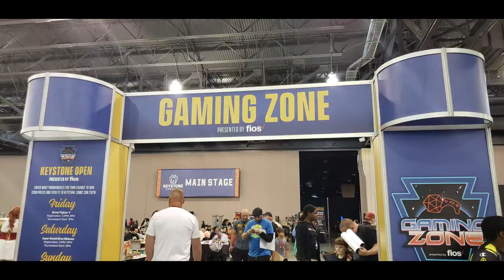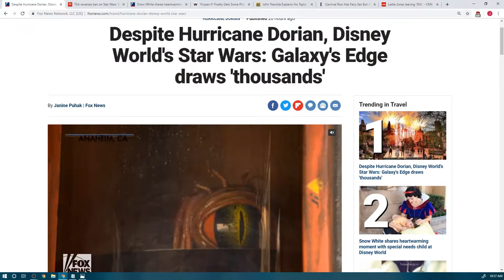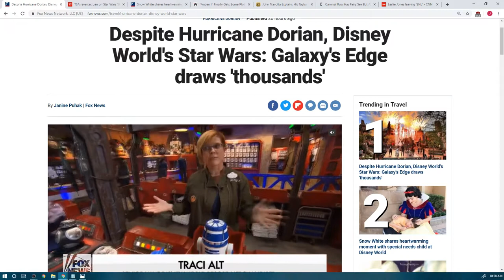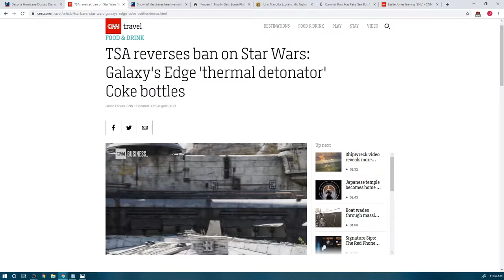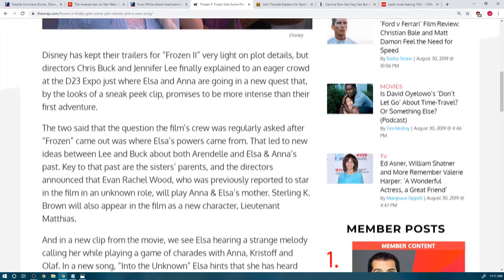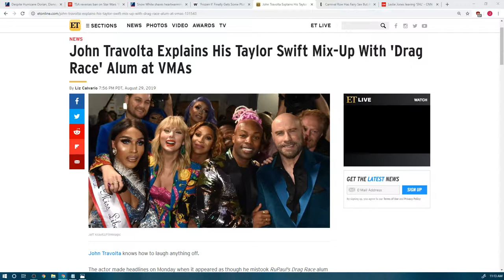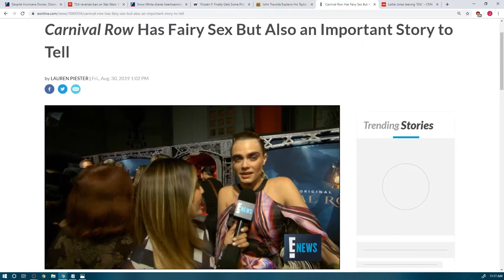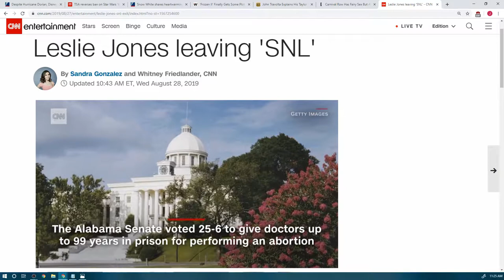Insights Into Entertainment: Episode 31 "Frozen in a Galaxy Far Far Away"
Galaxy's Edge launches to crowds and delays in Disney World while the TSA debates whether you can bring home your Star Wars inspired coke cans. Disney drops some play details of Frozen II while Snow White shows us what makes really makes a Disney vacation special. In entertainment news John Travolta leaves us scratching our heads wondering why he's still allow to present at awards shows, we take a look at the new Amazon Prime show Carnival Row before we take a look at the great SNL contributions Leslie Jones has made in the wake of her departure from the show. We cap our entertainment news with a tribute to recently deceased Valerie Harper and close out with our Insightful Picks of the week.